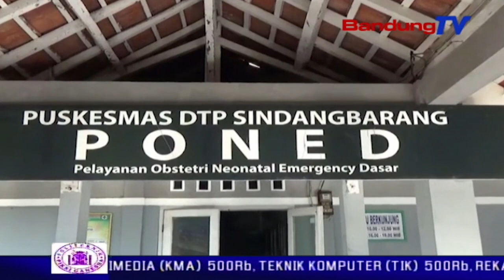Bayi Dibuang Ditemukan Di Pos Ronda | SBR | BANDUNGTV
SBR | BANDUNGTV | Warga di kabupaten cianjur digegerkan dengan penemuan bayi yang dibuang orang tuanya. dengan kondisi masih  hidup. di pos ronda. bayi tersebut langsung dibawa ke puskesmas terdekat.